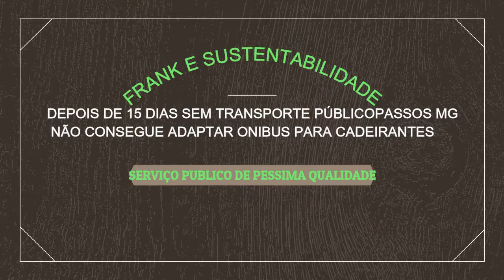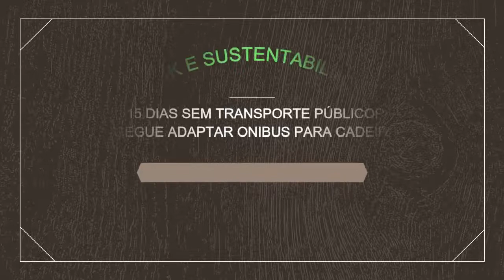DEPOIS DE 15 DIAS SEM TRANSPORTE PÚBLICO PASSOS MG NÃO CONSEGUE ADAPTAR ÔNIBUS PARA CADEIRANTES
PM CUMPRE SERVIÇOS PARA CUMPRIR ACORDO COM MPMG DEPOIS DE 13 DIAS SEM TRANSPORTE PUBLICO NA CIDADE DE PASSOS MG, MAS SERVIÇO VEM COM MÁ QUALIDADE E DEIXA CADEIRANTES NA MÃO SEM ACESSO DE ACORDO AS NORMAS AOS ONIBUS